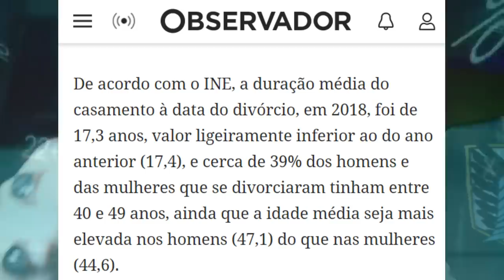AMOR ACONTECE - CONCORRENTES TVI - NOVO PROGRAMA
ONDE ESTOU?!

TVI - NOVO PROGRAMA
APRESENTAÇÃO PRIMEIRO EPISÓDIO AMOR ACONTECE - CONCORRENTES